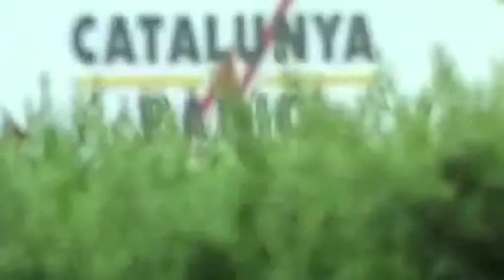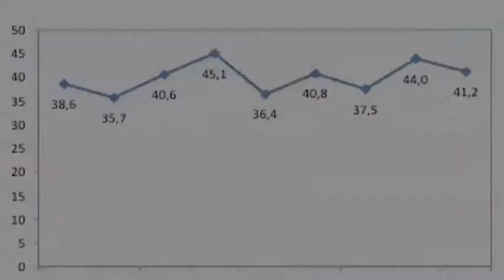eleccions 25 N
Análisis de Contrainfos sobre les eleccions 25 N -2012